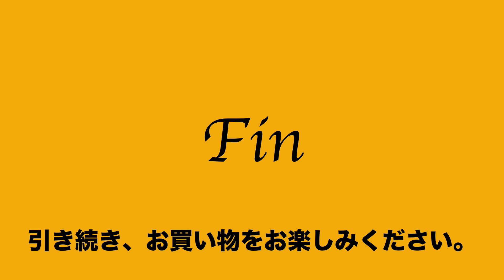ヤフオク2021:02:19 1 シルバーレイククラブ SILVER LAKE CLUB